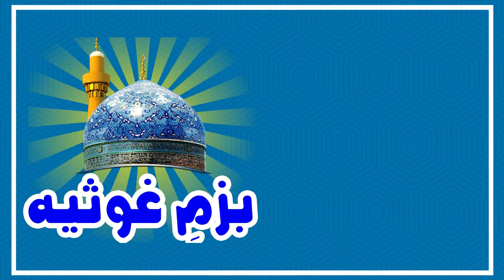Ghulam Hashar Mein Jab || Muhammad Nasrullah Naqshbandi